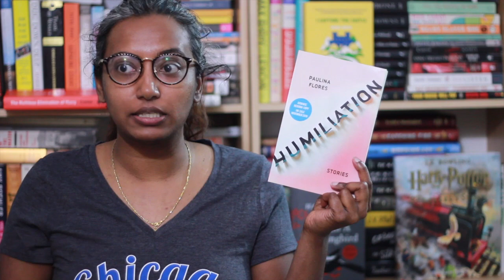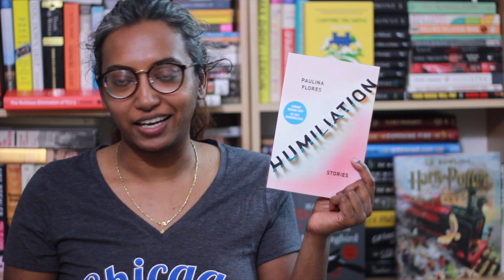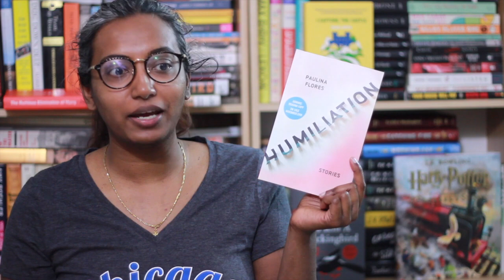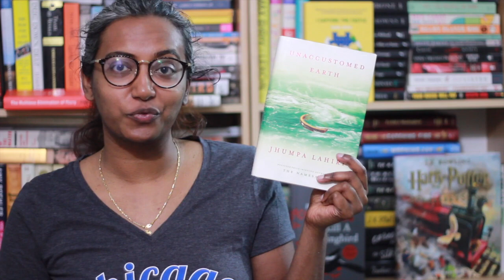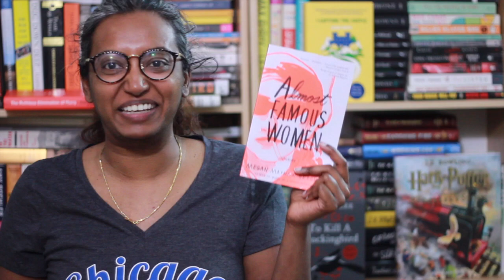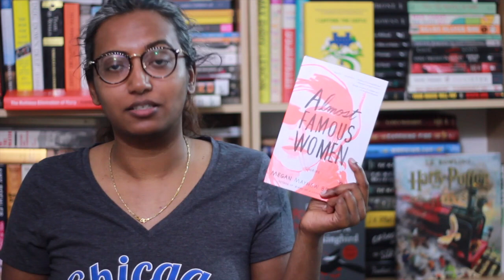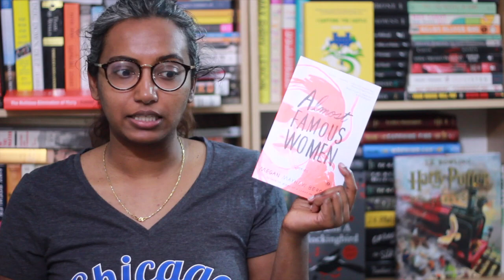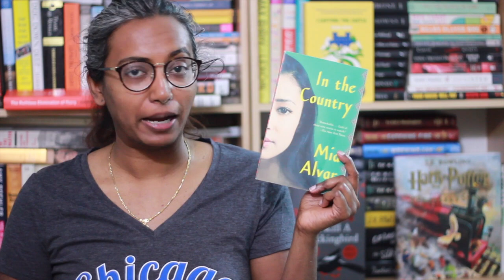3 Things I Look For in Short Story Collections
Rincey talks about what she looks for in short story collections and recommends some of her favorite collections.

Books Mentioned
Humiliation by Paulina Flores, translated by Megan McDowell
Unaccustomed Earth by Jhumpa Lahiri
How to Breathe Underwater by Julie Orringer
Almost Famous Women by Megan Mayhew Bergman
In the Country by Mia Alvar